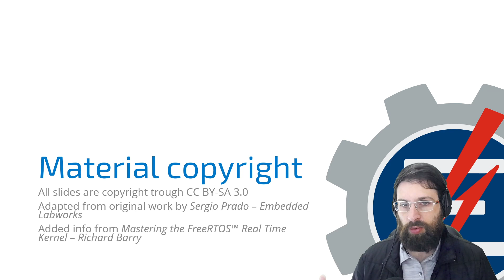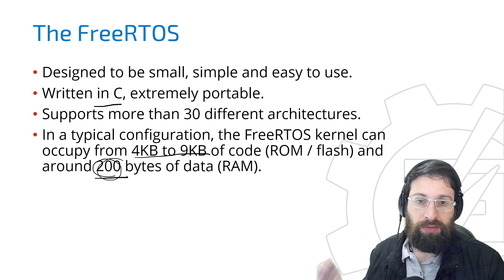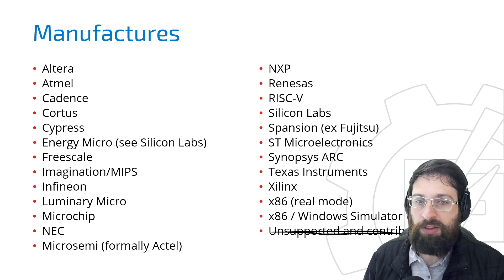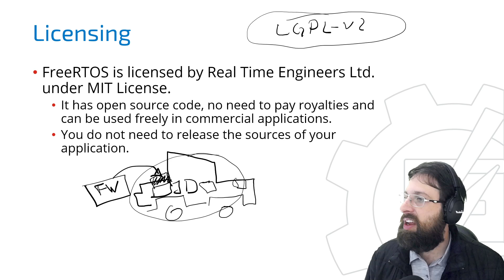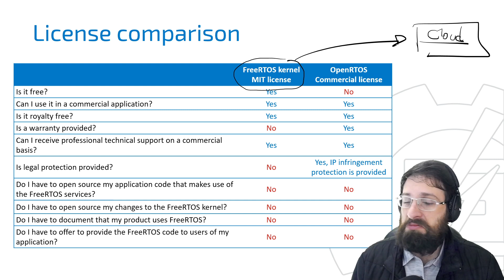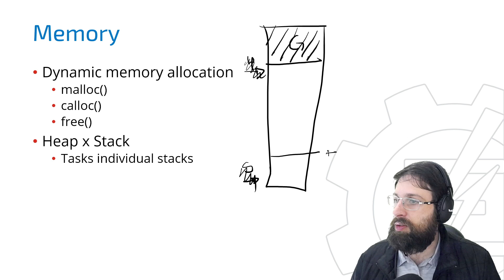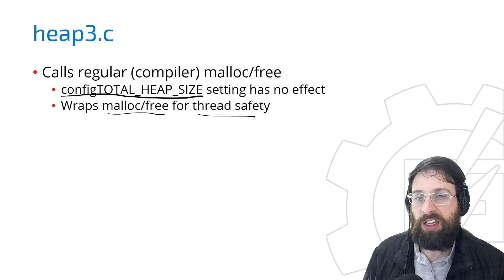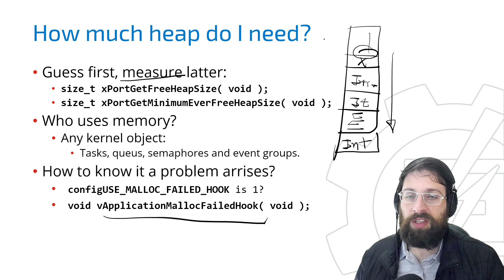FreeRTOS - introdução e gestão de memória